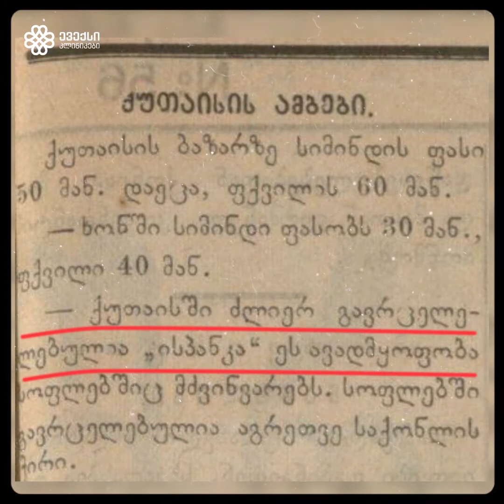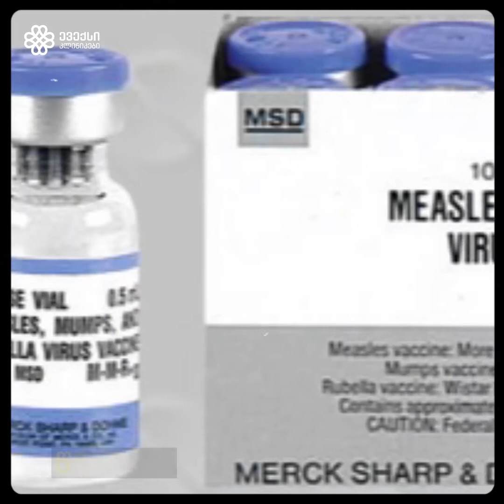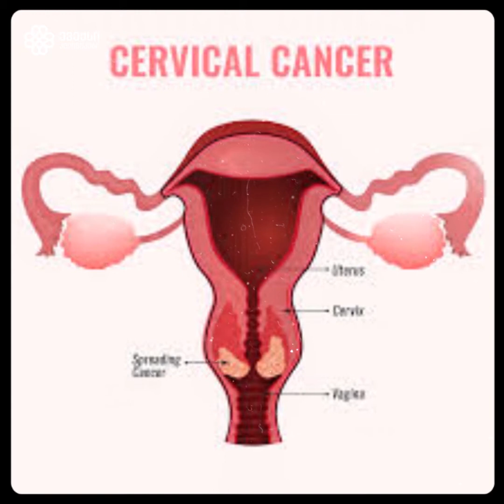ეპიდემიების ისტორია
🌏 მსოფლიო ისტორია საუკუნეების განმავლობაში არსებული პანდემიებისა და დაავადებების შესახებ ინფორმაციას ინახავს.

💉  მათთან საბრძოლველად, მეცნიერებმა ეფექტური იარაღი - ვაქცინა შექმნეს. ეს აღმოჩენა უკვე 200 წელია მილიონობით ადამიანის სიცოცხლეს იცავს ისეთი დაავადებებისგან როგორებიცაა: წითელა, ყვავილი, ტეტანუსი და სხვა.

🔰 ადამიანების იმედი, რომ ეს პანდემიაც წარსულს ჩაბარდება, სწორედ კორონავირუსის საწინააღმდეგო ვაქცინაა.